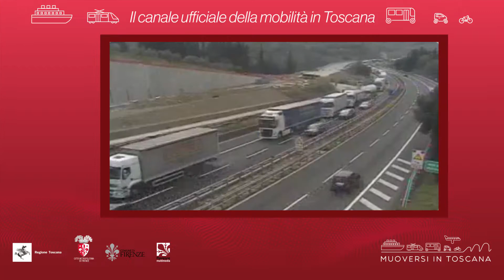Muoversi in Toscana - Edizione delle 20 del 20 agosto 2020